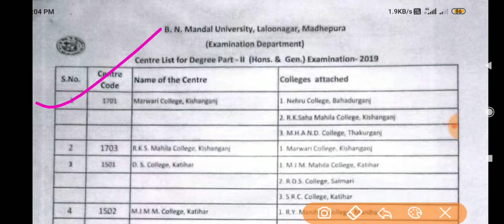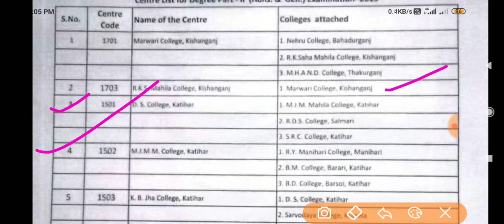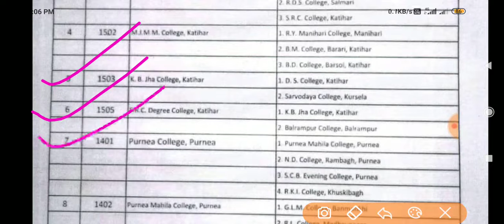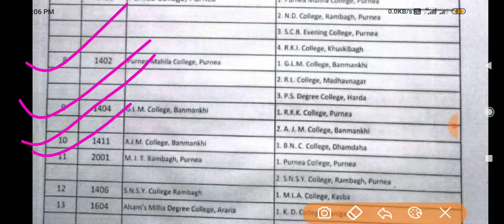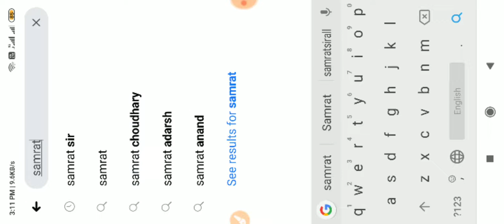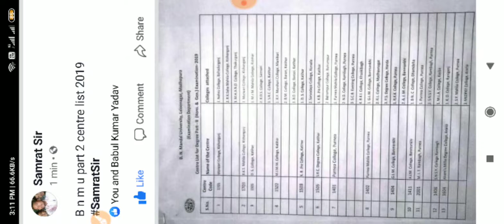बीएनएमयू पार्ट 2 सेंटर लिस्ट 2019